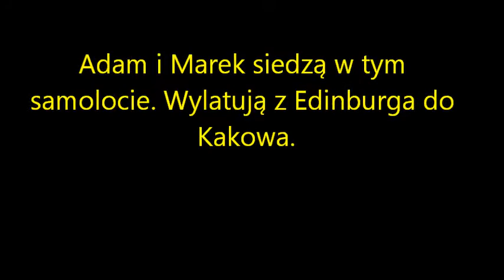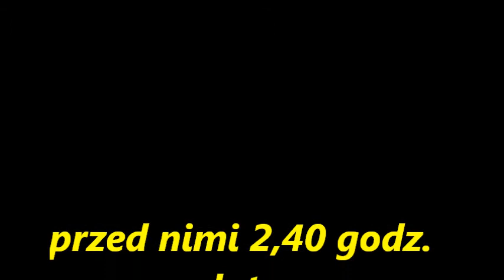Ryanair MAR I ADAM